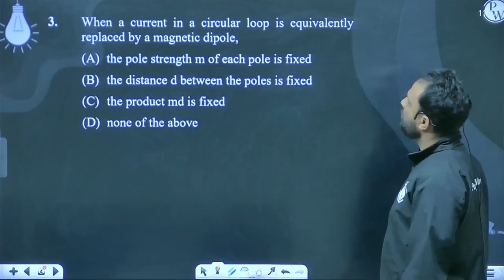When a current in a circular loop is equivalently replaced by a magnetic dipole,....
When a current in a circular loop is equivalently replaced by a magnetic dipole, 📲PW App